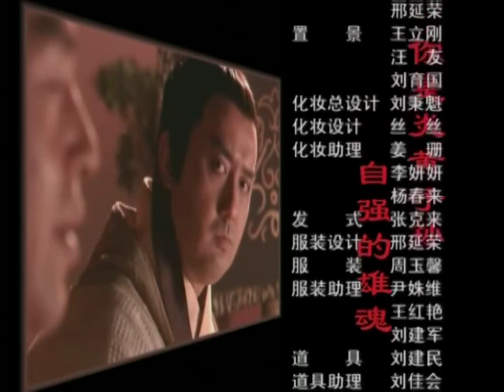隋炀帝 第04集 | 被史书抹黑的一代帝王，真实的情史与伟绩 | 姚橹，胡晓婷，叶钧 | 中国经典古装历史电视连续剧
《隋炀帝》
主演：姚橹，胡晓婷，叶钧，景凤凌，彭志东

▶剧情介绍：
《隋炀帝》没有按一贯的流行历史结论去演绎这位帝王，它塑造了一个有血有肉，真实可信，栩栩如生的古代帝王形象，将一个伟大与罪恶并存的隋炀帝刻画的淋漓尽致，而且对这位帝王复杂、矛盾的内心世界也进行了深入地探索，个性及其鲜明，为观众展现了一个不一样的隋炀帝。剧中的隋炀帝被刻画成一个“政治家”和“军事家”，主要体现他在国策上的果断立决，雷厉风行的做事风格。彻底打破世人眼里的“暴君”形象。
《隋炀帝》基本遵循历史，稍加改编，以隋炀帝的成长历程为线索，展开体现了他从少儿时期的才华超群到其未成太子前的励精图治、打击外辱，然后靠阴险手段成为太子到最终登基后的对内暴殄天物、对外积极进攻，实行高压政策的一代帝王风采。其中讲述了隋炀帝在不同阶段的丰功伟绩和残暴的帝王行为，还加入了隋炀帝不为人知的痴情一面和他缠绵而匪夷所思的爱情以及令人回味和思索的结局。